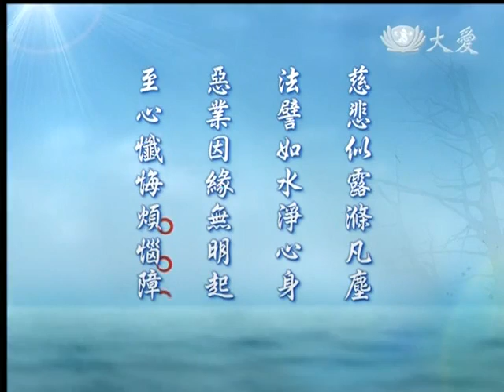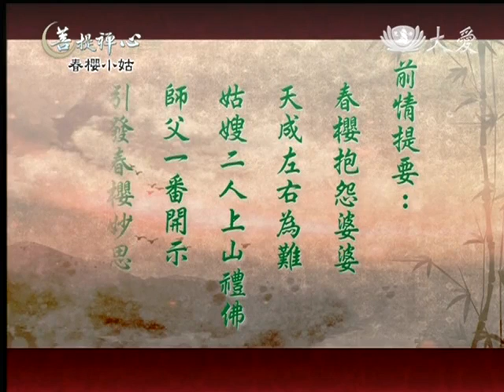20131206《菩提禪心》春櫻小姑 (三)